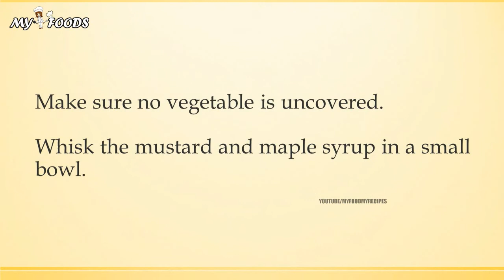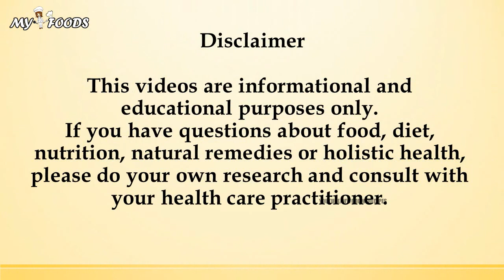Chicken Halves Roasted over Squash